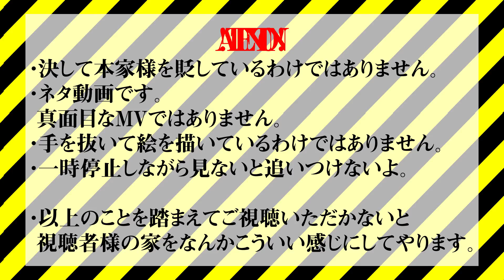【歌詞を直訳で】 エゴロック【描いてみたら大変な事になった】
■散弾銃なのに1発しか出てないとか言わない。

■注意事項
決して楽曲を貶す意図の動画ではありません。
ご理解の上ご視聴をよろしくお願い致します。